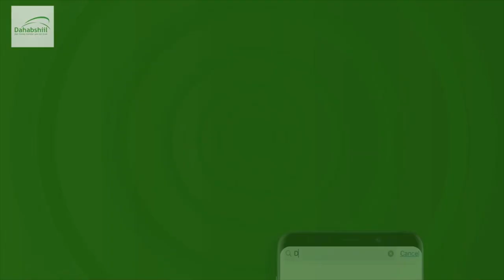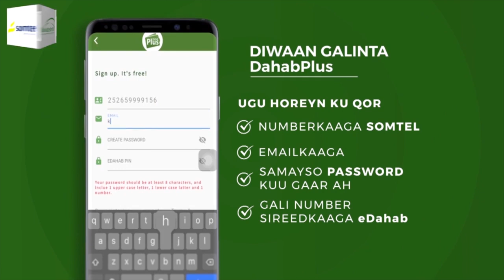Gudoomiyaha golaha wakiilada JSL oo fariin adag udiray mudanayaasha golahaasi.